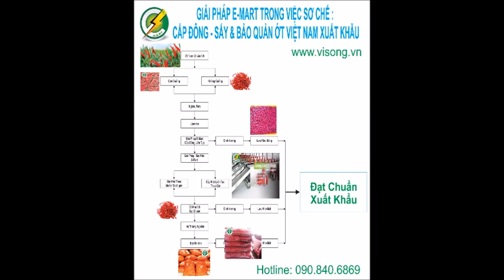Sơ Chế , cấp đông, Sấy Ớt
Emart trình bày giải pháp sơ chế và bảo quản sản phẩm ớt tươi tại VN để đạt chuẩn xuất khẩu.